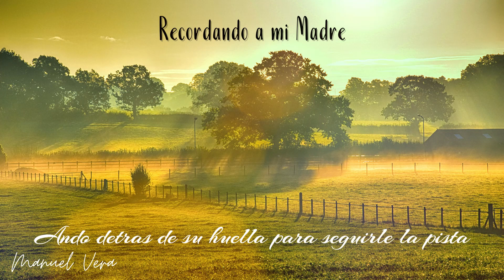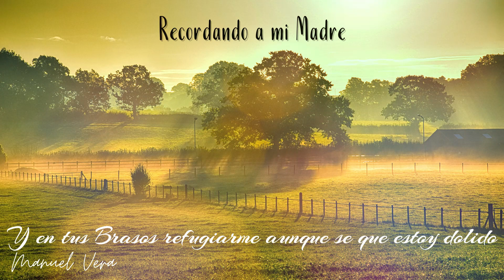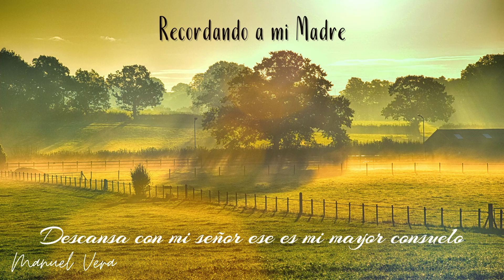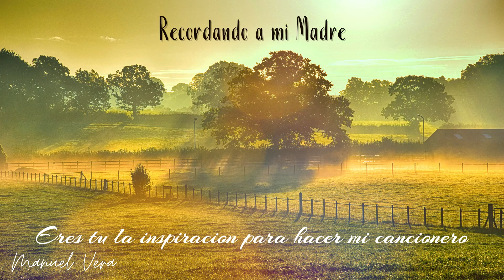Recordando a mi Madre - Manuel Vera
Tema dedicado a todas las madres